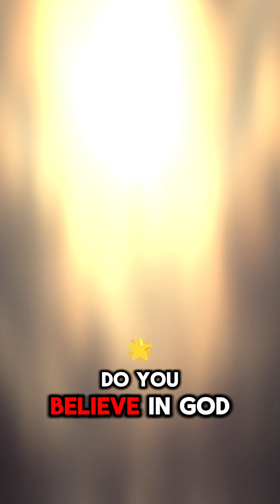Neil deGrasse Tyson on God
Here’s a description for your video:

🔥 Neil deGrasse Tyson on God: Science vs. Faith! 🌌

Astrophysicist Neil deGrasse Tyson shares his thoughts on God, the universe, and where science meets spirituality. Does science disprove God? Or is there room for both? His perspective might surprise you! 👀